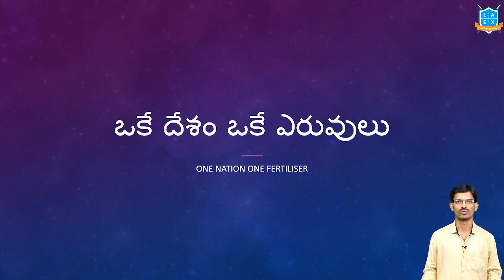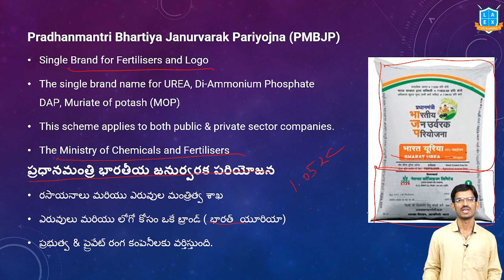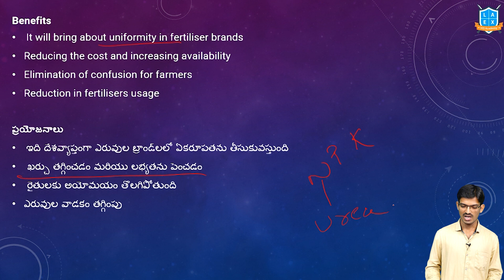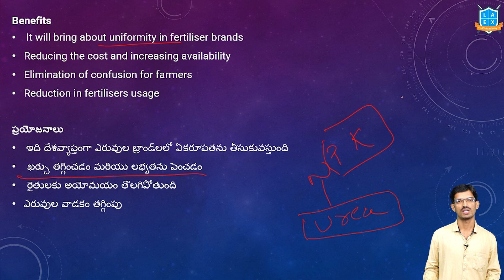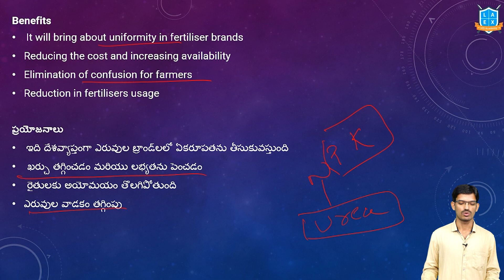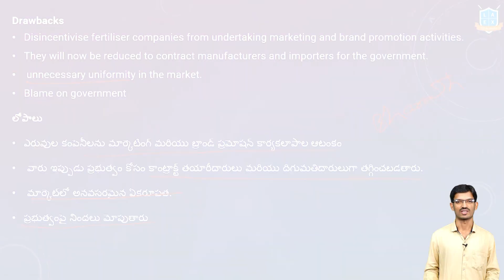ఒకే దేశం ఒకే ఎరువులు (Eng + Telugu) || One Nation- One Fertilizer - Trending Issues by Devendra Sir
One Nation- One Fertilizer

Phone:
*Mana La Excellence Telegram Channel Link*

Address:
La Excellence IAS
1st floor, #1-10-223/s,

English:
La Excellence IAS Coaching Institute
Kannada: